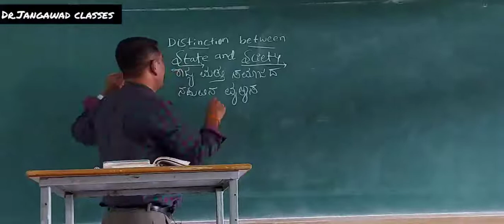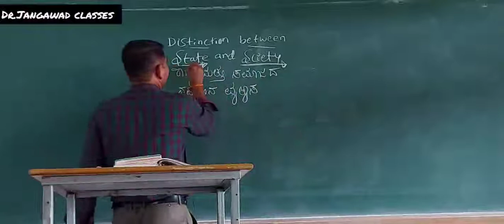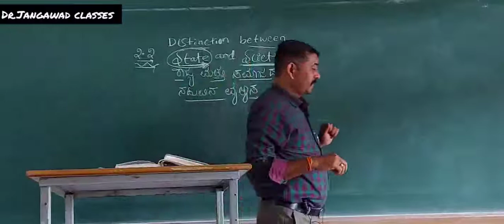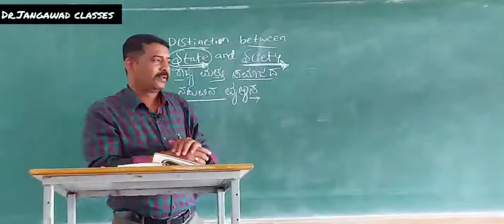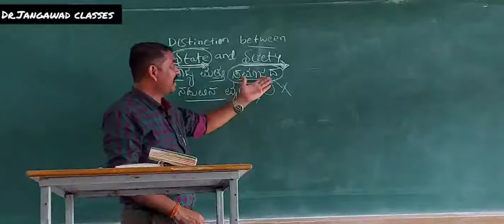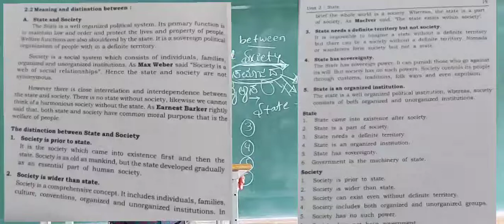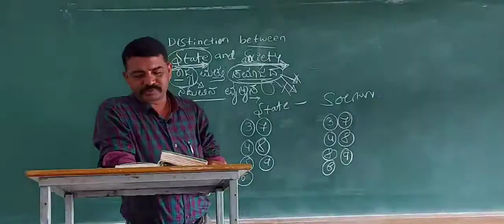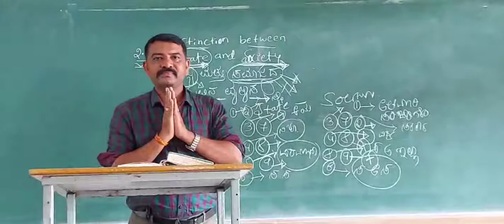puc first year political science 2nd chapter 8th video .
Dr . Jangawad classes